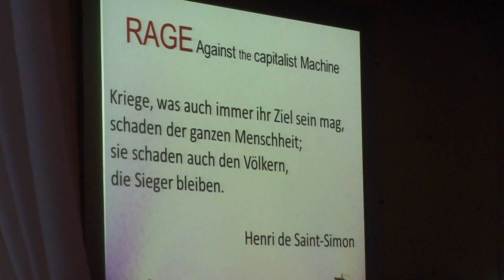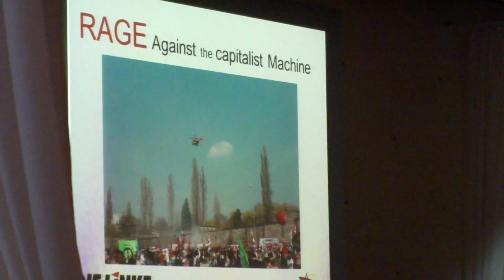Rage Against Capitalist Machine - Gesine Lötzsch - 09.01.2011 Berlin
Nach der "Luxemburg-Liebknecht-Ehrung" veranstaltete DIE LINKE und European Left im Kosmos in Berlin eine Veranstaltung unter dem Titel "Rage Against Capitalist Machine".

Hier die Begrüßung durch Gesine Lötzsch.

Leider hab ich etwas früh gedacht sie sei fertig, danach erzählte sie noch kurz, wie sie im Bundestag von jemanden von der FDP (Brüderle glaub ich) auf ihre Perlenkette Angesprochen wurde, in etwa so:
Na wenn DIE LINKE inzwischen Perlenketten trägt ist es ja nicht mehr so schlimm. Darauf erklärte sie ihm in etwa, dass es nicht um den Materiellen Wert der Perlen ginge, sondern um den individuellen dieser Kette, es sei ein Geschenk von Griechischen GenossInnen als Dank, dass DIE LINKE in Deutschland gegen die unsozialen Sparauflagen kämpft, die mit dem Rettungspaket verbunden sind.